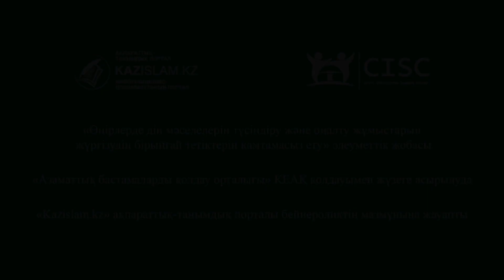Жат ағымдар қайырымдылық арқылы адам арбайды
ҚМДБ-ның Атырау облысы бойынша өкіл имамы Алтынбек Ұтысхан жастарымыздың жат ағымға кетуінің бір себебі – теріс пиғылды топтар оларды қайырымдылық арқылы арбайтынын айтады. Әртүрлі қиын жағдайда жүрген азаматтарымыз қой терісін жамылған қасқырлардың жалған қамқорлығына алданып, құрығына оңай түсіп қалып жатады. Мұның алдын алудың бір жолы – ҚМДБ-ға қарасты мешіттер тарапынан жағдайы мүшкіл тұрғындар үшін қайырымдылық істерін жолға қою. Атырау облысында бұл бағыттағы жұмыстар өз деңгейінде атқарылып келеді.